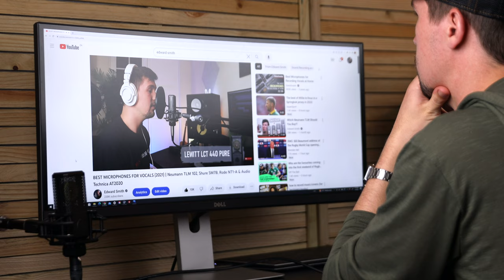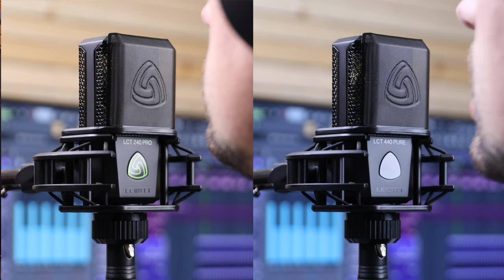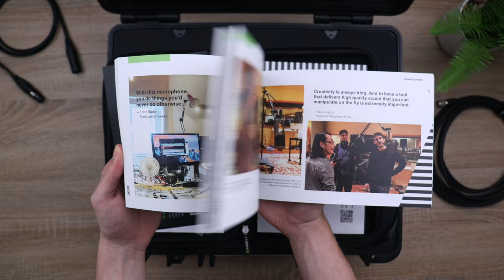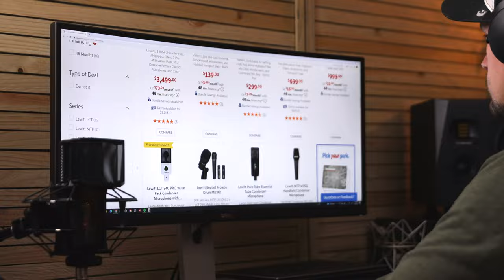Which LEWITT Microphone Should You Buy?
This video is a Lewitt Microphone comparison including the LCT 240 Pro,
LCT 440 Pure, LCT 540 S, LCT 640 TS, Pure Tube and LCT 1040.

🛒 Pop Filter
🛒 Mic Boom Arm

🔊 MY HOME RECORDING STUDIO GEAR:
▫ Studio Chair

📸 MY VIDEO RECORDING EQUIPMENT:
▫ Lens 1
▫ Lens 2
▫ Tripod 1
▫ Tripod 2

IGNORE THIS!